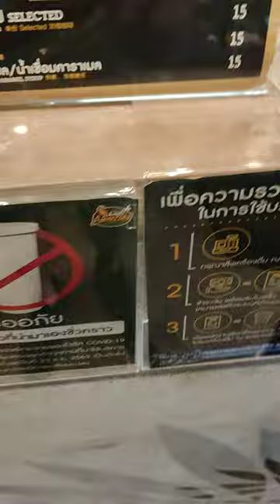cafe amazon bangkok